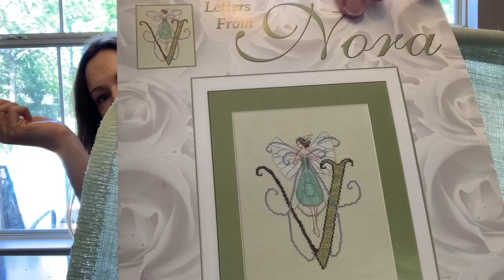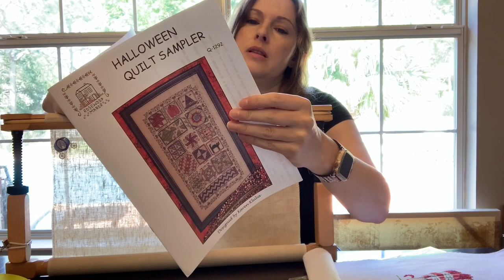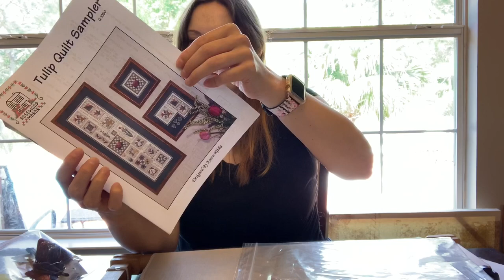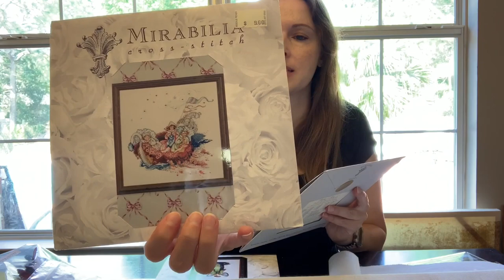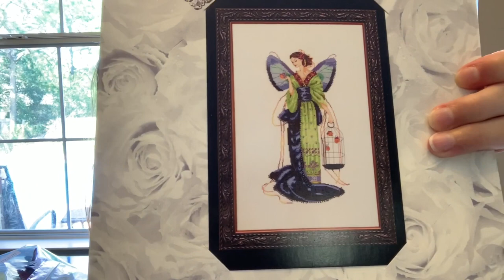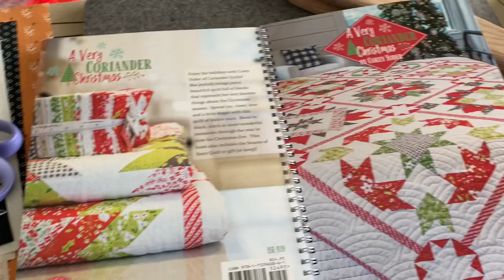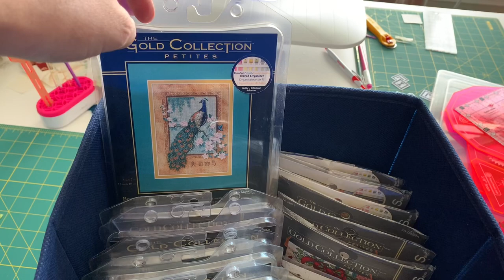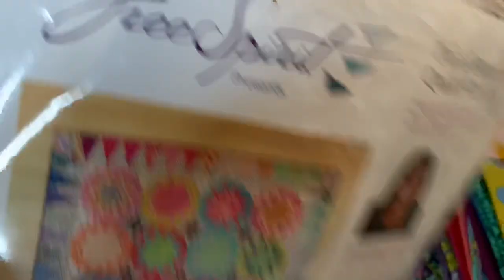Flosstube #18: A finish and craft room tour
A small finish for my daughter and a tour of my craft room